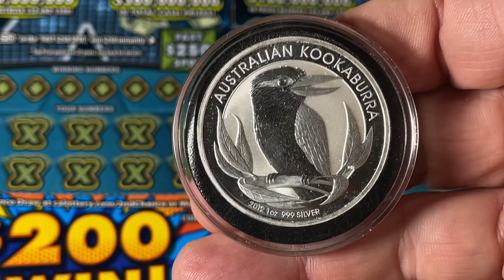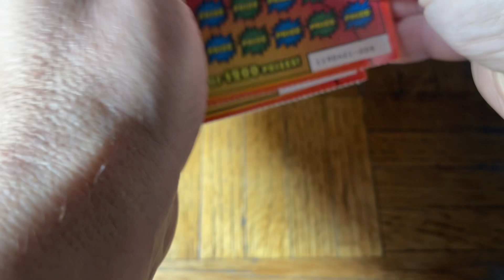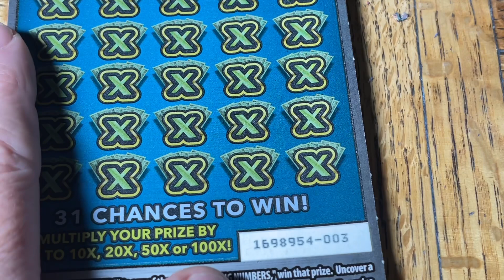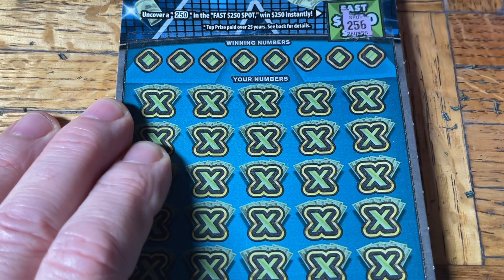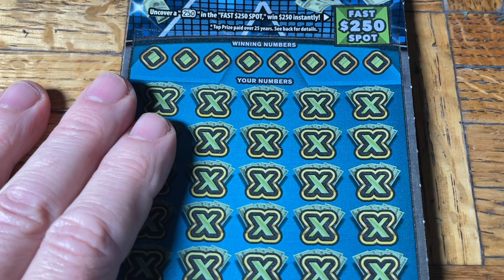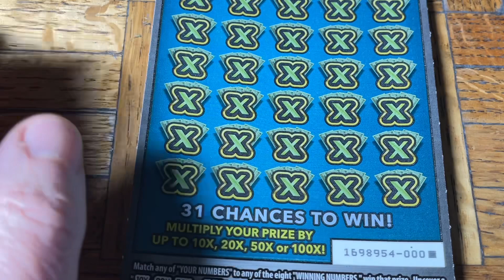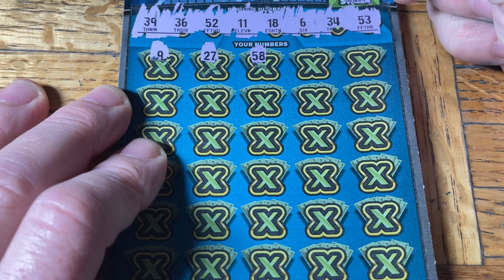I Won Something Cool! It’s Like a Prize Poo